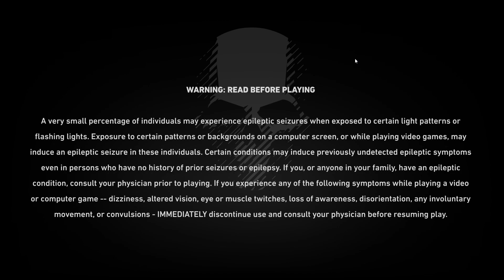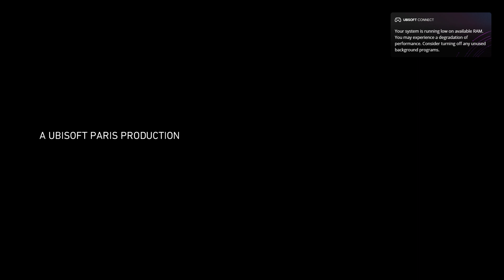Tom Clancy's Ghost Recon Wildlands || INTRO || Gameplay || This is the best game ever i played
Hello Friends i played my favourite game today see this